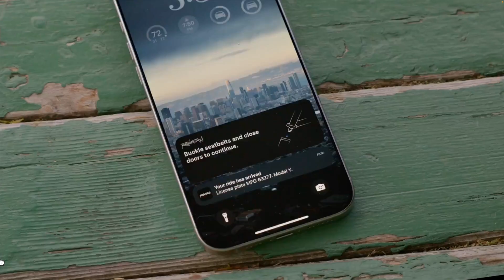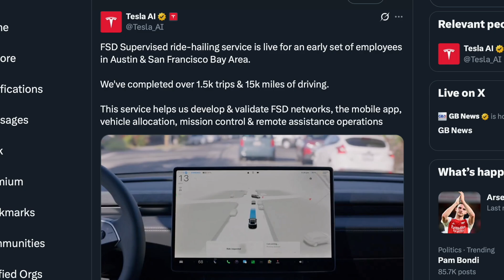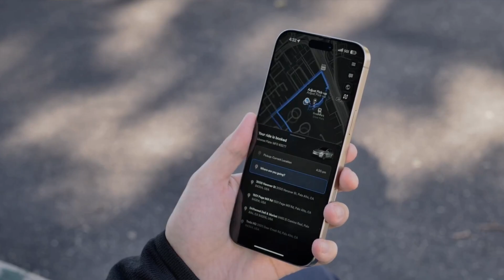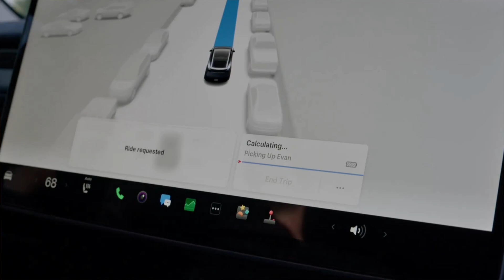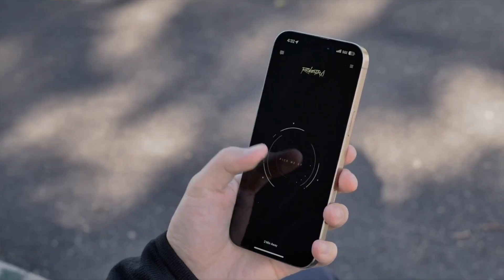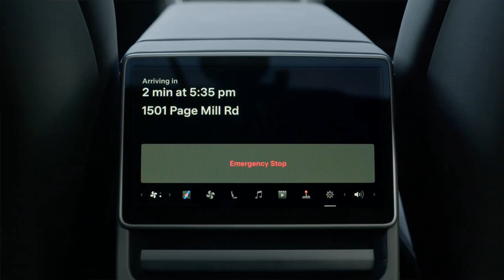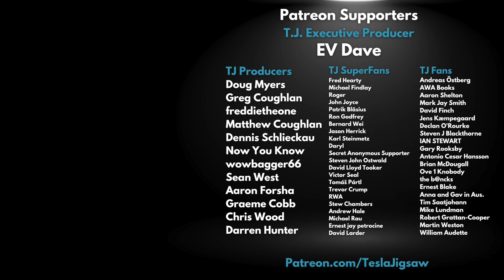Tesla’s Robotaxi Takeover: Why Waymo & Uber Are Doomed!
Teslas Robotaxi Network is already in operation for internal customers! Let's see the effects it will have on Waymo and Uber, and whether it's a winner takes all in an autonomous robotaxi future.